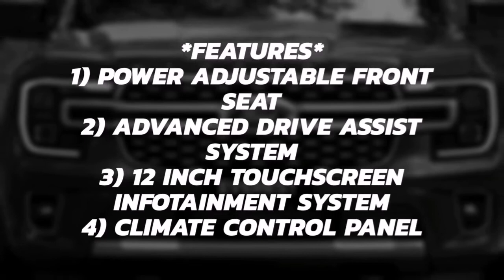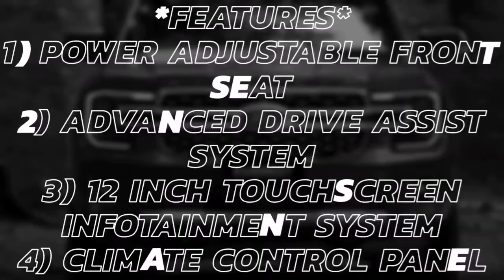2022 Ford Endeavour (Everest) SUV India Launch 🔥 Will Rival Toyota Fortuner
Hello friends in this video you will watch 2022 Ford Endeavour (Everest) SUV India Launch 🔥 Will Rival Toyota Fortuner